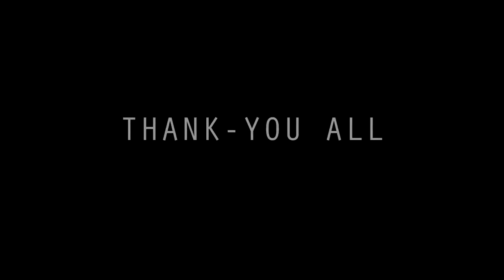Farewell | RCCIIT | 2016